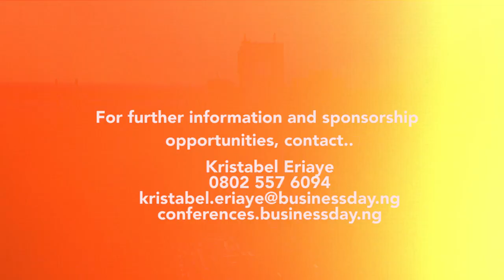BusinessDay Oil & Gas Summit: Fuel of the Future: Unlocking The Nigeria's Gas Value Chain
On April 2nd 2020, experts in the oil & gas sector will convene at the BusinessDay Oil and Gas summit themed
Fuel of the Future: Unlocking The Nigeria's Gas Value Chain, a forum for conversations that spark new solutions.